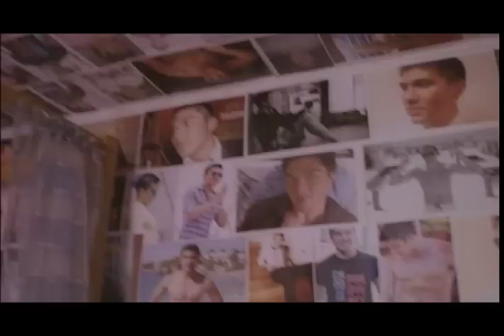This Guy's In Love With U, Mare Official Trailer | Vice, Toni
Watch the full trailer of 'This Guy's In Love with U, Mare' starring Vice Ganda, Toni Gonzaga, and Luis Manzano. Directed by Wenn V. Deramas.